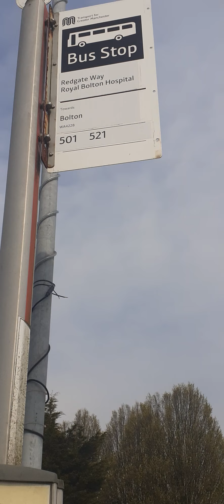501 ex first/ now diamond northwest wright Volvo fleet 69178 Bolton hospital to Bolton bus station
501 ex first/ now diamond northwest wright Volvo fleet 69178 Bolton hospital to Bolton bus station